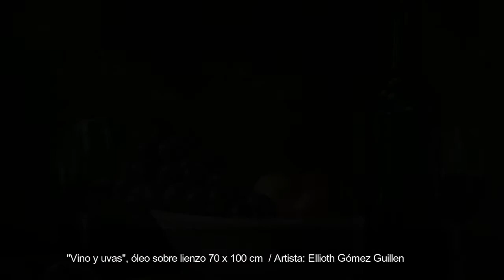Exposición flor de sacuanjoche / Artistas plásticos nicaragüenses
Como consecuencia del COVID-19 en Nicaragua se organizaron durante el periodo 2020 diferentes exposiciones virtuales difundiendo las obras de los artistas plásticos nacionales. La siguiente muestra es una de las más importantes porque reunió la participación de mas de cincuenta artistas plásticos nicaragüenses, en ella se refleja el ímpetu creativo de cada uno y su visión sobre el entorno que los rodea. A medida que se avance en la secuencia los espectadores podrán apreciar temas variados, asimismo distintas técnicas empleadas, como: pintura en óleo, acrílico, mixta, dibujos. Cabe destacar que dicho proyecto fue una iniciativa cultural del periodista Marvin Caldera y el pintor nicaragüense Wilberth Saenz a propósito de la difícil situación pandémica, que dificultó que estas obras pudiesen ser apreciadas físicamente, es así que surgió la idea de hacer esta muestra virtual inaugurada el 16 de mayo en la pagina de facebook Revista Cultural Nicaragüense y que nos tomamos el placer de compartir en este canal.

EXPONENTES (Orden alfabético)